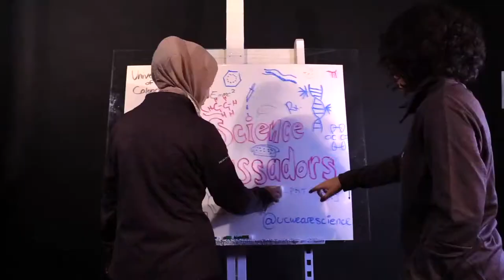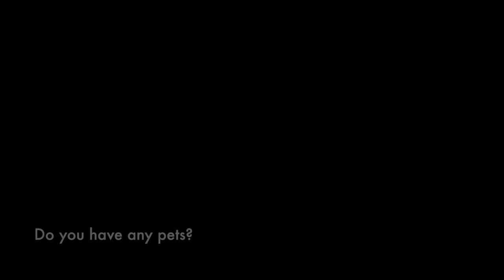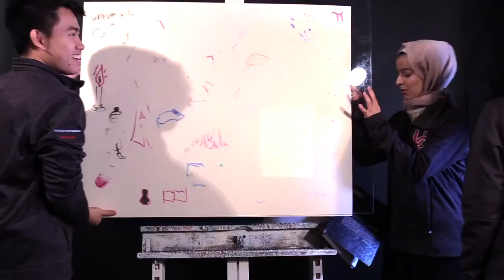The PROFfice: Dr.Hamilton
Learn more about one of our amazing and dearly adored professors in the Math Department, Professor Ryan Hamilton!